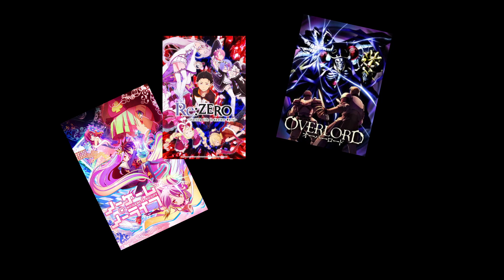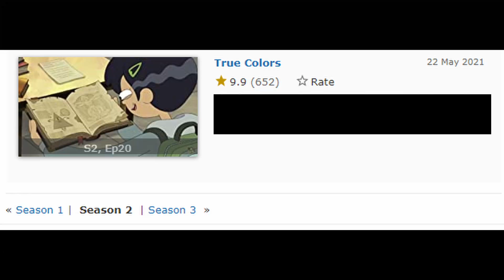Why The Best Isekai is a Disney Kids Cartoon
hi yes this is my first ever attempt at a video essay type of video over a thing that i really like i know the editing isnt the best and the audio is kinda scuff at time but i did put a lot of effort into this and i really hope this might make you want to watch this show yourself